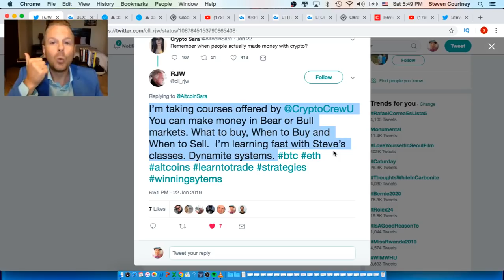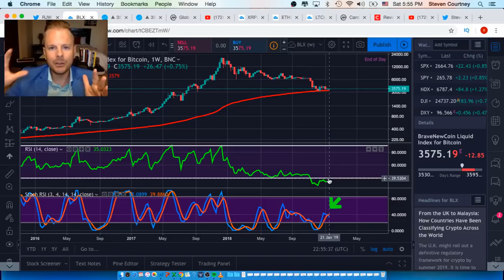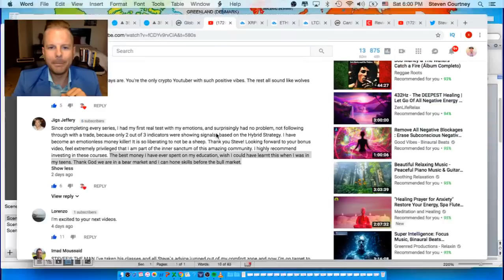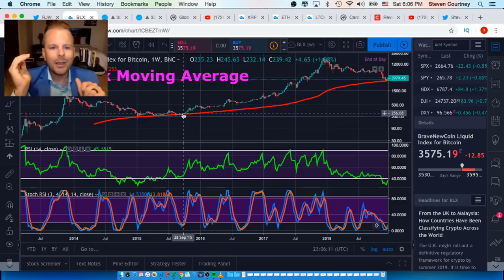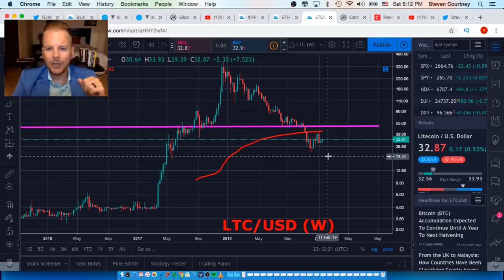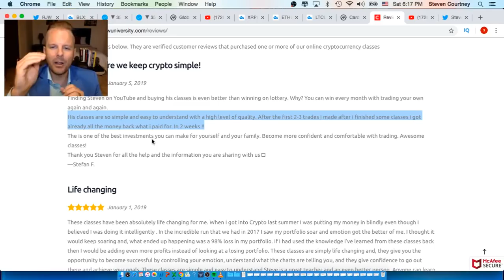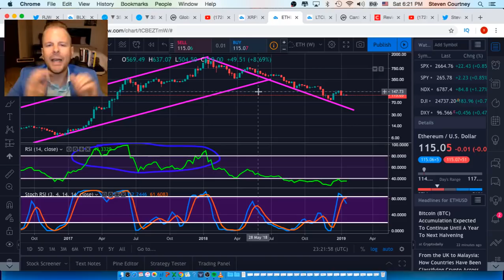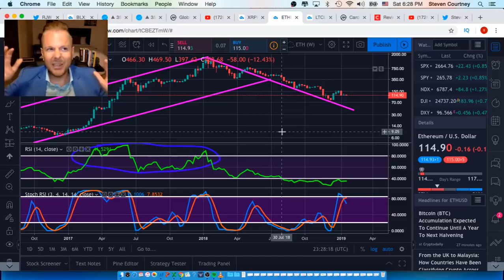CRITICAL February Forecast For Bitcoin & Crypto (btc market price news today xrp ripple litecoin eth